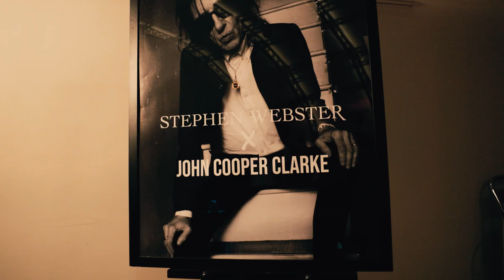Stephen Webster x John Cooper Clarke - 'I Wanna Be Yours' Collection Launch Party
You Call The Shots!
The ‘I Wanna Be Yours’ collection launch party in full swing.

Film by Rowben